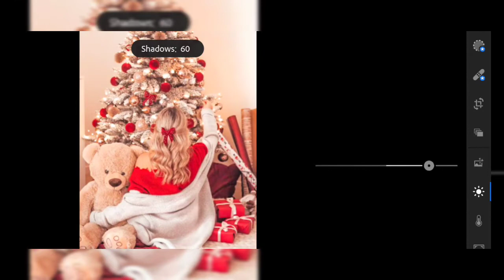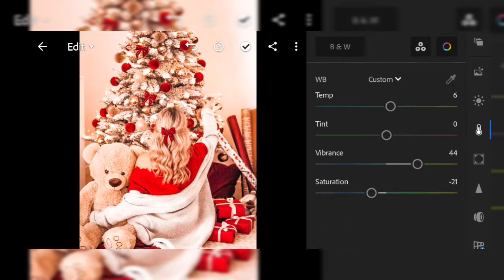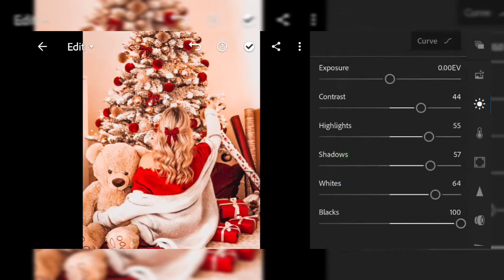Christmas photo editing 🎅❤| Lr Editing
Wish you merry Christmas everyone 🎅❤